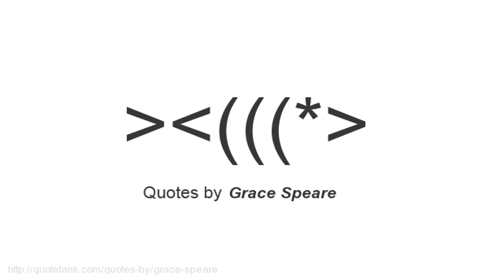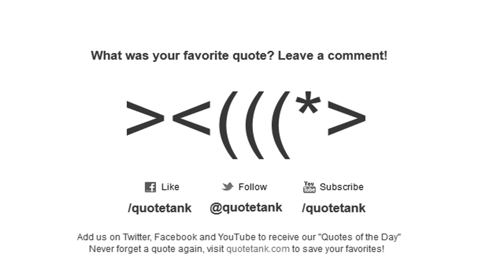Grace Speare Quotes